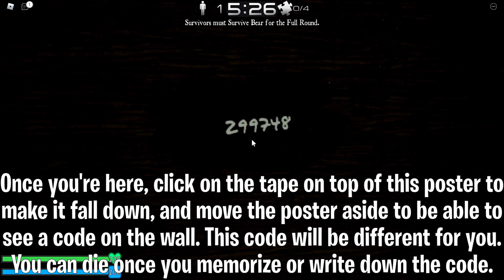HOW TO GET THE SILVER SQUAD SKIN IN BEAR *! | ROBLOX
In this video, I show you how to get the Silver Squad skin in Roblox BEAR *!